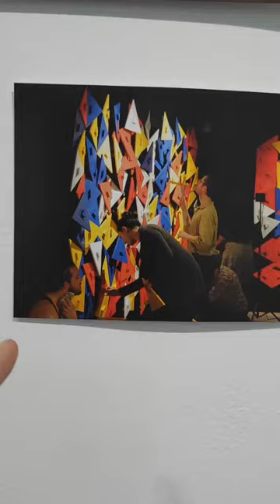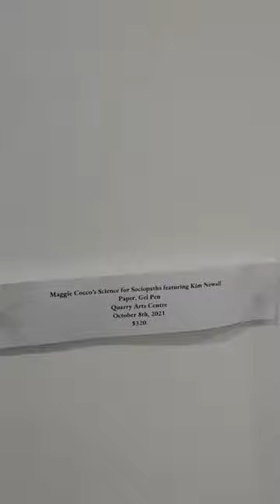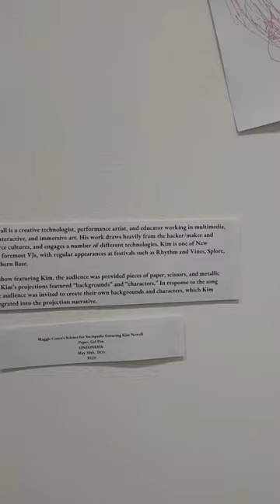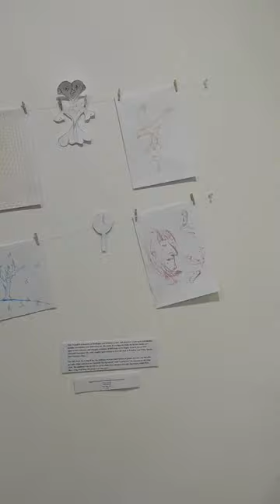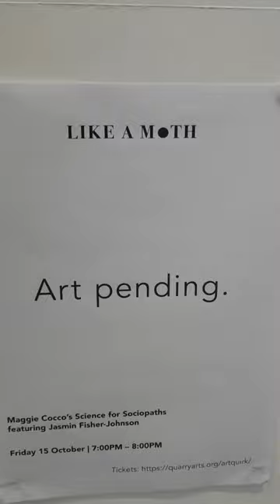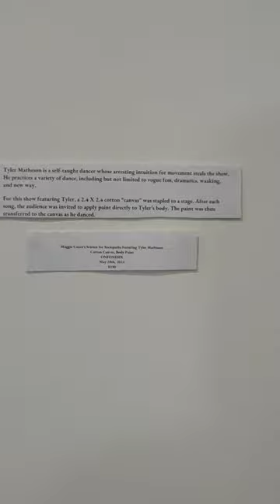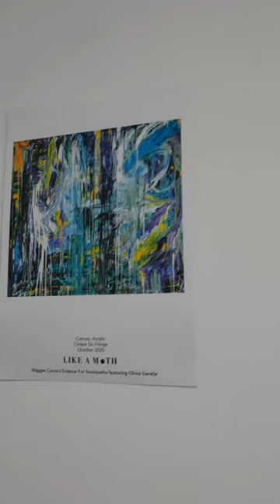Exhibit: Like A Moth Walking Tour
Exhibit featuring artworks created at Maggie Cocco's Science for Sociopaths shows during the Like A Moth development tour. (Northland, NZ pieces only).

Exhibiting venue is the Yvonne Rust Gallery at the Quarry Arts Centre.